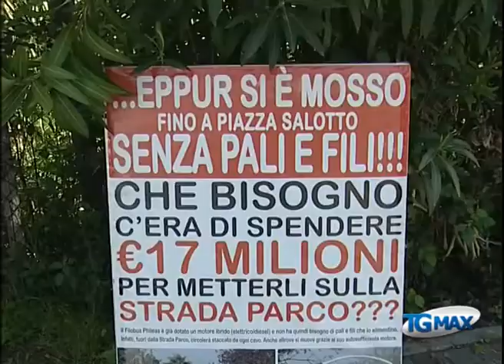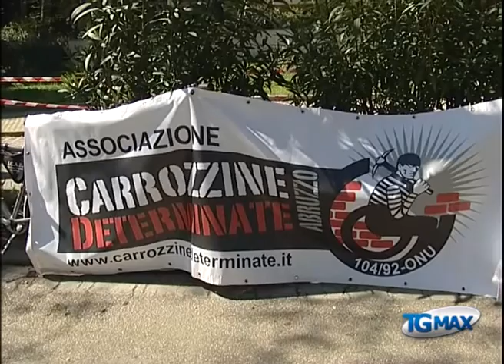Filò: Wwf, ripresa lavori inaccettabile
Lanciano, servizio Tgmax 10 aprile 2014. Filò: "I lavori vanno avanti nonostante manchi il titolo autorizzatorio", così gli ambientalisti tornano all'attacco sul progetto per la realizzazione della filovia sulla strada parco e chiedono che i lavori vengano bloccati fino al pronunciamento del Tar previsto per il prossimo 19 giugno.